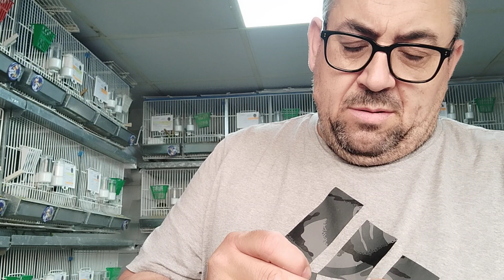ya estamos en los 100 partidos como Benzema jajaja